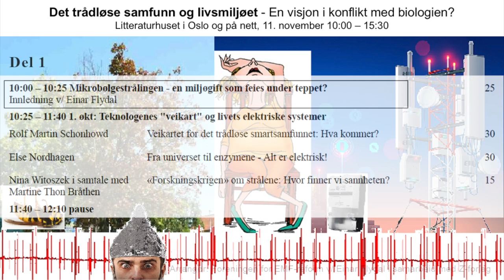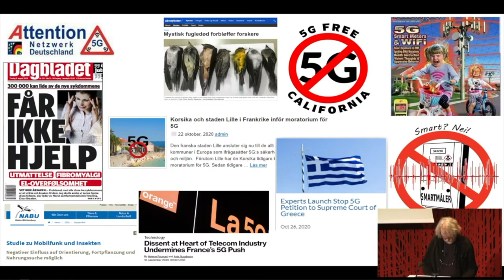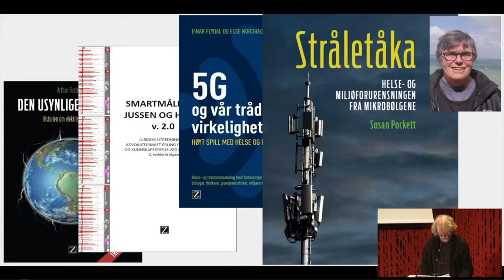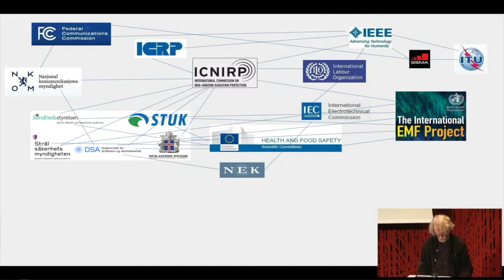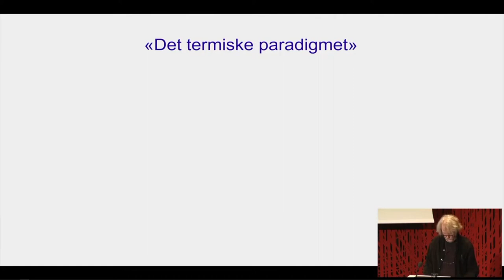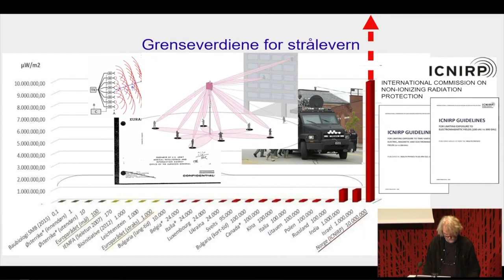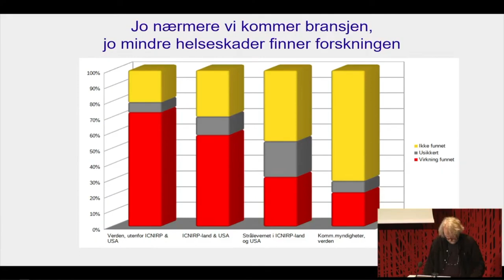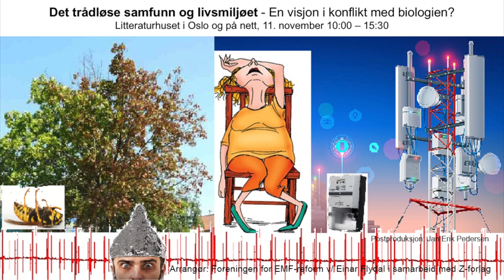1. Mikrobølgene en miljøgift? Einar Flydal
(1 av 11) "Mikrobølgestrålingen - en miljøgift som feies under teppet?" – Innledning av seminaret, foredrag og presentasjon av Susan Pockett: «Stråletåka – helse- og miljøforurensningen fra mikrobølgene» v/ Einar Flydal.
Einar Flydal er cand.polit. & master of telecom strategy & tech. management, pensjonist, skribent og blogger, fhv. forsker og seniorrådgiver i Televerket/Telenors forskningsenhet og ved Telenors sentrale strategienhet, fhv. universitetslektor innen telematikk og samfunn ved NTNU.
Opptak fra seminaret Det trådløse samfunn og livsmiljøet - en visjon i konflikt med biologien?, Litteraturhuset i Oslo, den 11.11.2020.
Bestilling av bøkene som omtales eller i bokhandel, eller direkte fra Z-forlag
Seminaret ble arrangert av Foreningen for EMF-reform v/ Einar Flydal i samarbeid med Z-forlag.
(Post-produksjon/redigering: Jan Erik Pedersen.)